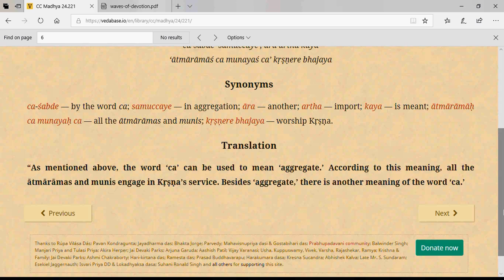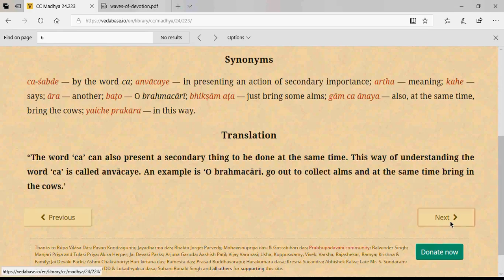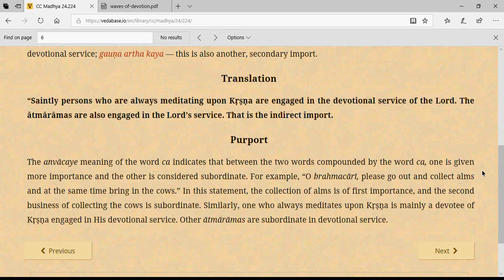Chaitanya Carithamtra - Madhya Lila 24.220 - HG RamGiridhari Prabhu - Dec 5 2019